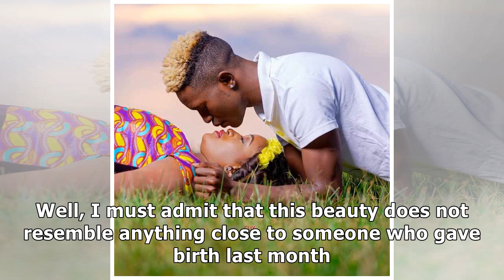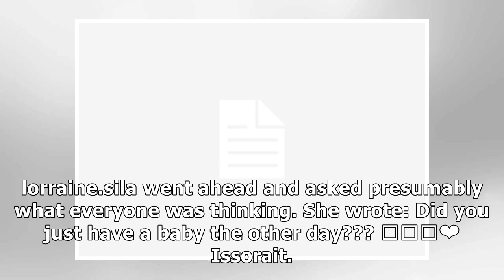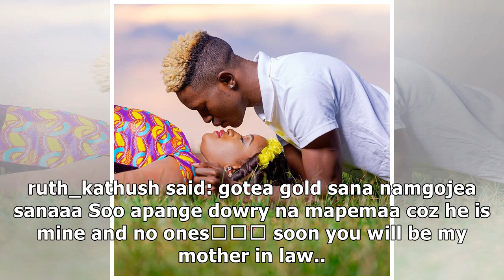Body goals! Yummy mummy Nimo Gachuiri steps out looking like a snack